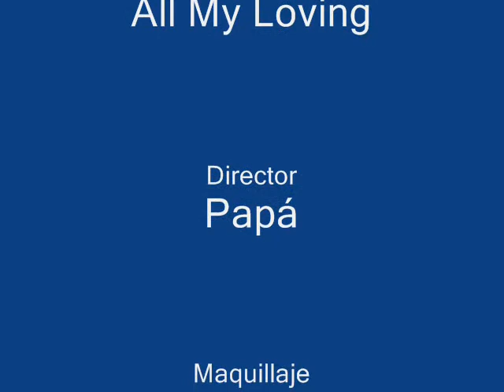Homenaje a Lucian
Este video es para toda nuestra familia que esta en exterior, para mi hermana Yessi que esta en españa, de parte de tu hermano.

Para poder verlo cada vez que entre a la red.

saludos lucian.